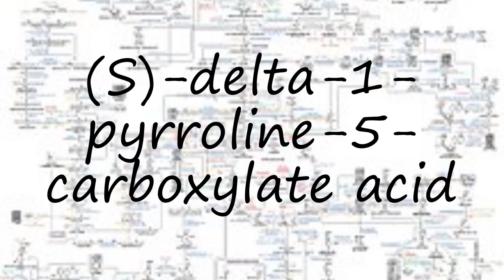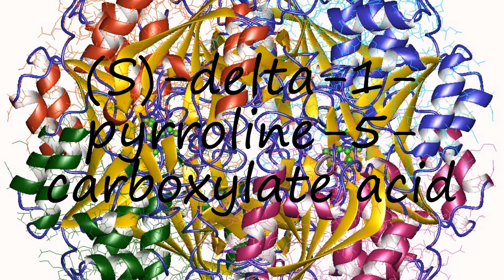How to pronounce (S)-delta-1-pyrroline-5-carboxylate acid?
How to pronounce (S)-delta-1-pyrroline-5-carboxylate acid? say (S)-delta-1-pyrroline-5-carboxylate acid! How to say (S)-delta-1-pyrroline-5-carboxylate acid. How to pronounce (S)-delta-1-pyrroline-5-carboxylate acid correctly.  Learn the pronounciation (S)-delta-1-pyrroline-5-carboxylate acid! Expand your vocabulary, learn (S)-delta-1-pyrroline-5-carboxylate acid word. Use this free pronunciation guide to practice words at a time. Learn for free. Thank you for viewing, please like or subscribe! hoe om te sê, si të thuash, እንዴት እንደሚናገር, wie sagt man, comment dire, come dire, como dizer, как сказать, nasıl denir, cómo decir, 怎么说,